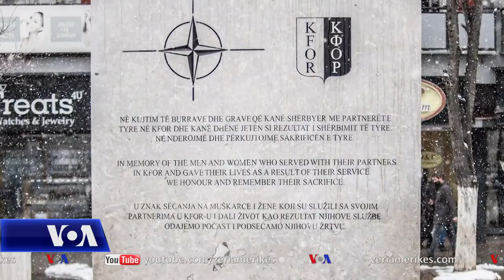Përvjetori i 22-të i bombardimeve të NATO-s kundër Serbisë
Në ditën e sotme të vitit 1999, NATO-ja filloi fushatën e bombardimeve kundër forcave serbe, të cilat pas 78 ditësh u detyruan të largohen nga Kosova. Qytetarët dhe institucionet e Kosovës këtë fushatë e shohin si vendimtare në çlirimin e vendit, ndërsa serbët dhe Beogradi zyrtar si agresion ndaj Serbisë. Njëzet e dy vjet pas luftës të dyja vendet pritet të rifillojnë bisedimet e udhëhequra nga Bashkimi Evropian për të arritur një marrëveshje gjithëpërfshirëse për normalizimin e marrëdhënieve ndërmjet tyre